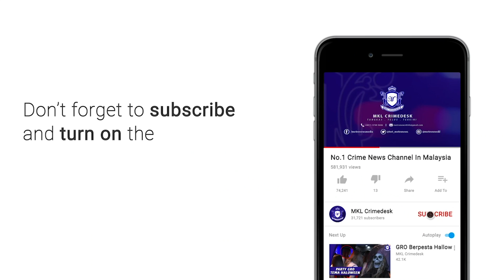MKL Crimedesk | Tanah Mendap Penduduk Terpaksa Dipindahkan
kira kira 22 penghuni bangunan tiga tingkat di pindahkan ke pusat pemindahan sementara, susulan penemuan beberapa  keretakan di bangunan itu sejak tengah hari tadi.

kejadian disedari penduduk setelah hampir 24 jam terlihat kesan retakan.

insiden itu dipercayai berlaku akibat pergerakan tanah.

siasatan awal skuad penyelamat jpk mendapati terdapat retakan pada setiap koridor serta dinding bangunan.

malah pergerakan tanah masih berlaku.

penduduk segera diarah berpindah sementara di dewan masjid al akram keramat sebagai langkah keselamatan.

penduduk turut menggesa pihak berwajib mengambil tindakan segera bagi mengatasi masalah ini.